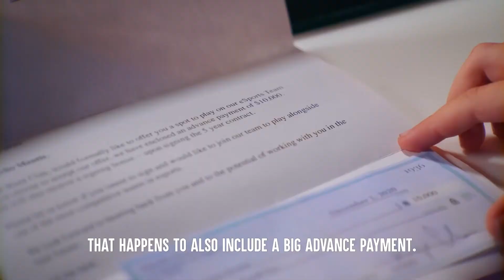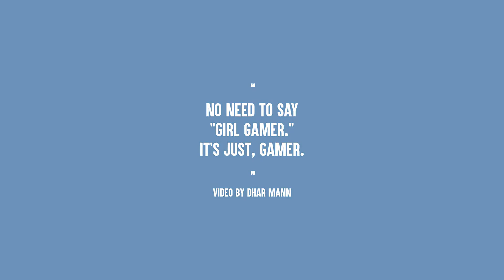“GIrls CAn bE gaMers tOo”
Mom bullies gamer girl, sniperwolf safes the day (cringe) dhar mann

dhar mann,sssniperwolf,life lessons,self help,self improvement